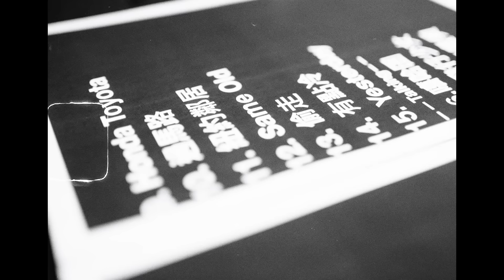【顏社】國蛋GorDoN - Same Old Same Old + 嘻哈囝 (Official Live Video)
MY POTNA MEGA 04.30、05.01 @ Legacy Taipei
〈Same Old Same Old〉、〈嘻哈囝 TAIWAN HIP HOP KIDS〉

演唱 Vocal｜國蛋 GorDoN
DJ｜DJ Afro
合音 Backing Vocals｜Brandy、Panay

柯智豪音樂工作室 Blaire Ko Music Studio
弦樂編曲 Strings Arrangement｜柯智豪 Blaire Ko、黃偉駿 Stephen Huang、楊千霈 Yang Chien-Pei、鄭琬儒 Jheng Wanru
弦樂統籌 Strings Manager｜楊千霈 Yang Chien-Pei
製作 Producer｜鄭琬儒 Jheng Wanru

弦樂 Strings @interestringquartet3667
第一小提琴 1st Violin ｜黃偉駿 Stephen Huang
第二小提琴 2nd Violin｜晴恩 Chin En
中提琴 Viola｜葉棣綺 Chiee Yeh
大提琴 Cello｜葉俊麟 Jiro Yeh

現場錄音 / 混音師 Recording&Mixing Engineer｜黃勝偉 Kane Huang
音響工程 Audio Equipment Supplier｜角局音響 TCM Sound
燈光 Lighting Engineer｜TRYTO 視途演藝 May Su
平面側拍 Photographer｜詹曜維 Sam Chan

➤➤影像製作
製作公司 Video Production｜眉角映像 Mega Pictures

導演 Director｜張岳群 Henry Chang

攝影指導 D.O.P｜萬又銘 ONE
攝影 Camera｜萬又銘 ONE、張岳群 Henry Chang、蔡子安 Andy Tsai、邱宣民 Zack Chiu、陳禹彤 Leeon Chen、蘇雍傑 Duncan Su、翁靖忠 Alexander Weng、詹曜維 Sam Chan
剪接師 Editor｜蘇雍傑 Duncan Su
調光 Colorist｜張岳群 Henry Chang

About GorDoN
Hailing from Tainan, Taiwan, GorDoN, aka Dr. Paper, is rooted in classic hip-hop styles, and cites Eminem and Nas as major early influences. GorDoN's smooth delivery owes to his deft ability to make Mandarin Chinese lyrics fit just about any groove. A chemistry graduate from Taiwan's top university who also spent time in New York City, GorDoN has long kept up an underground/DIY approach that has earned him a widespread, rabidly loyal fanbase in Taiwan and China. His music has spawned large online communities devoted to parsing and analyzing his output. Shortly after joining KAO!INC. in 2007, he released his "Dr. Paper" series of mixtapes, which immediately sold out and are considered classics today.

本案獲109年文化部影視及流行音樂產業局補助